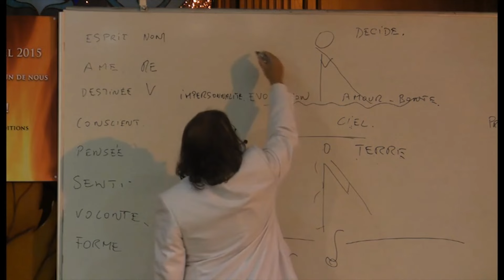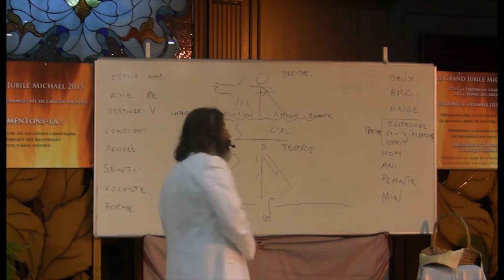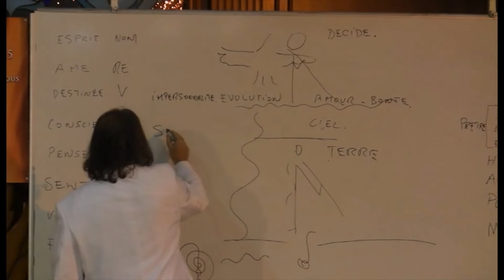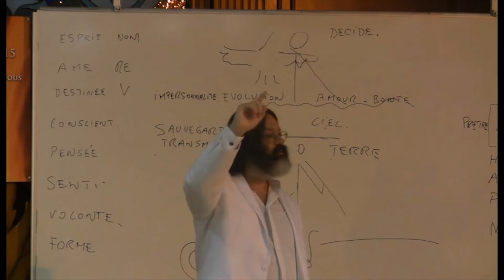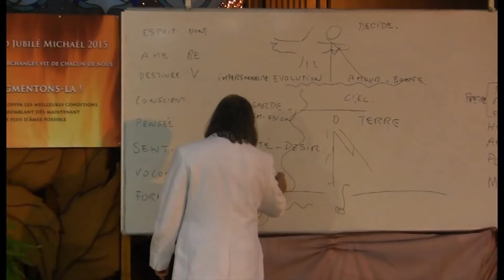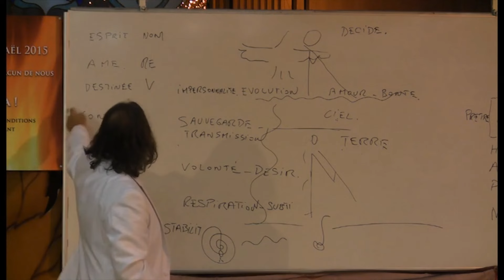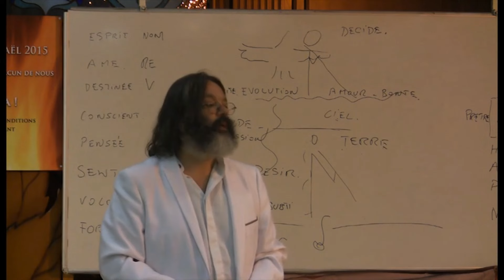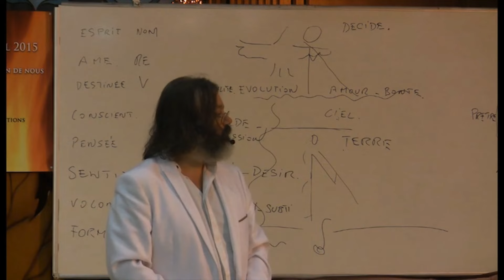Maîtrisez votre énergie intérieure pour une Vie harmonieuse – Partie 3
Dans cette troisième et dernière partie de notre série captivante, Olivier Manitara vous dévoile comment maîtriser votre énergie intérieure pour atteindre une harmonie personnelle et un bien-être profond. Avec des conseils pratiques et des réflexions inspirantes, il vous guide pour renforcer votre conscience et transformer positivement votre vie. Ne manquez pas cette conclusion essentielle qui vous aidera à avancer sur le chemin de l'épanouissement.

Pour accéder à l'intégralité des enseignements d'Olivier Manitara, inscrivez-vous dès maintenant à la Bibliothèque Essénienne.

Pour retrouver tous les livres et mandalas d'Olivier Manitara, c'est par ici ➔

Si vous souhaitez avoir accès à l'intégralité des conférences et chants d'Olivier Manitara, c'est par ici ➔